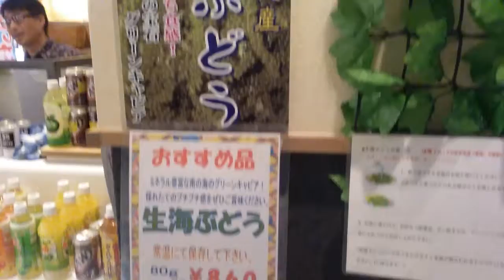Okinawa sea grapes seaweed food japan